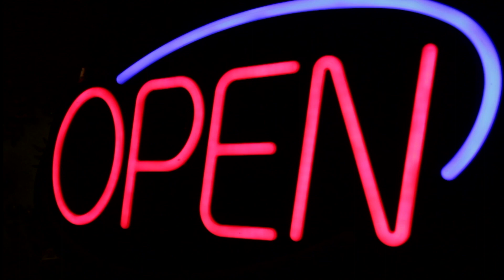Open On Friday HD 1080p